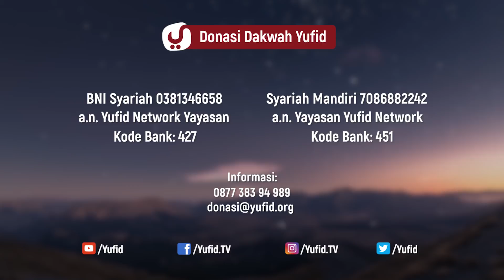Ceramah Agama: Fiqih Puasa (Bagian 2) - Ustadz Ahmad Firdaus. Lc.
Video ceramah agama Islam kali ini merupakan lanjutan dari kajian Ustadz Ahmad Firdaus Hafidzhahullah yang menjelaskan tentang Fiqih Puasa yang termasuk dalam kajian Fiqih Ramadhan, Fiqih puasa Ramadhan, Fiqih Ramadhan sesuai Sunnah, Fiqih bulan Ramadhan, Fiqih di bulan Ramadhan, Fiqih puasa di bulan Ramadhan, Fiqih Ramadhan menurut Sunnah, Fiqih tentang Ramadhan. Yuk simak penjelasan selengkapnya dalam video berikut.

Ceramah Agama: Fiqih Puasa (Bagian 1) - Ustadz Ahmad Firdaus. Lc.